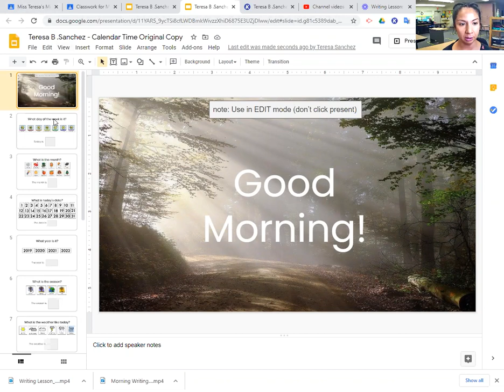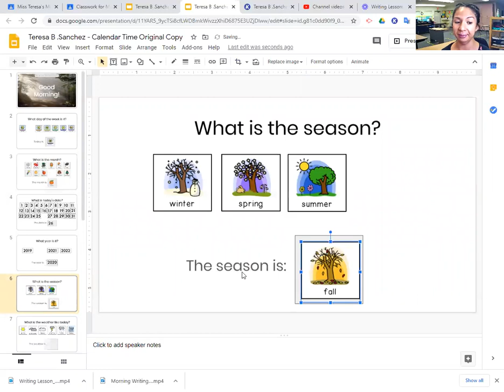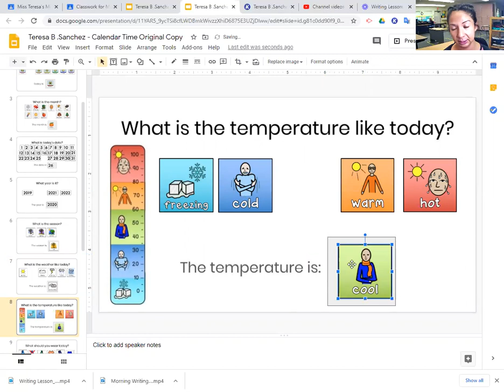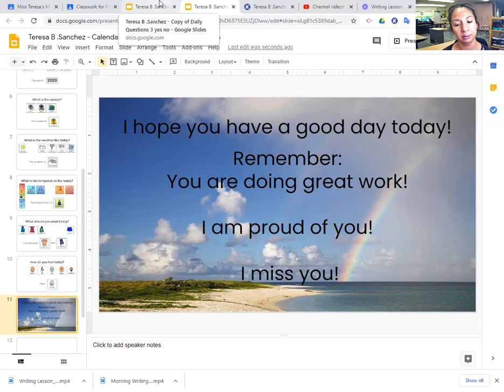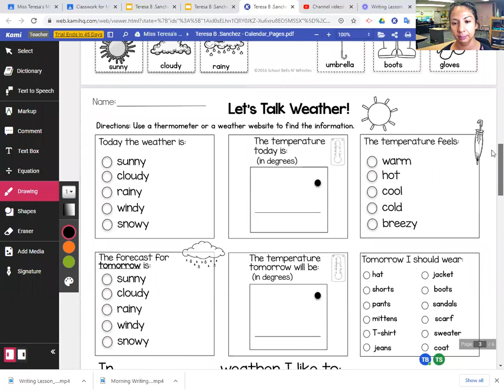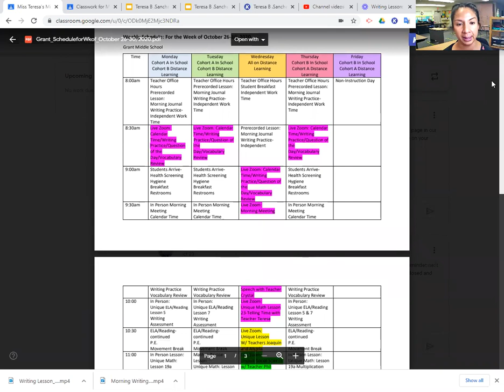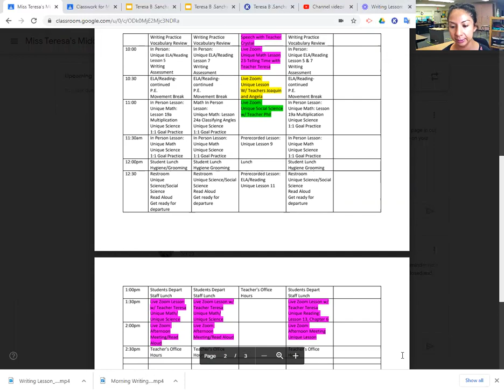Morning Meeting/Calendar Time for October 26, 2020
Here is a recording of our live Zoom Morning Meeting/Calendar Time. I will go over the calendar: days of the week, months of the year, the date, the weather and more.